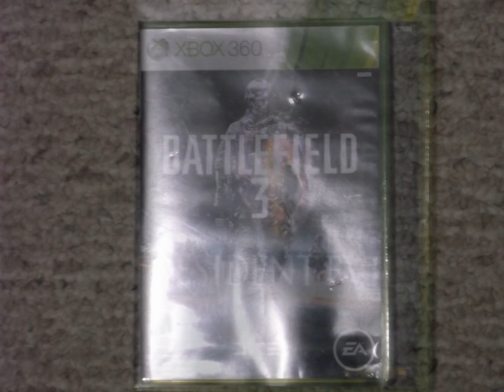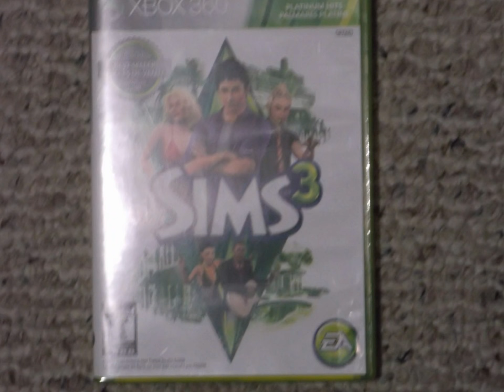My Xbox360 Games 2015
I also have call of duty black ops 2.